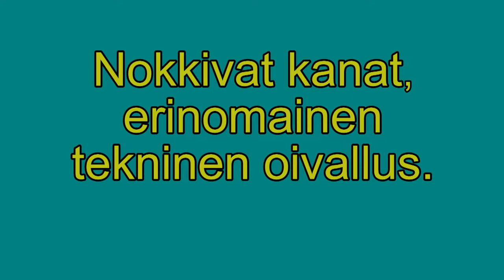Nokkivat kanat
Löysin kirpparilta eurolla mielenkiintoisen, yksinkertaisen toteutuksen nokkivista kanoista.